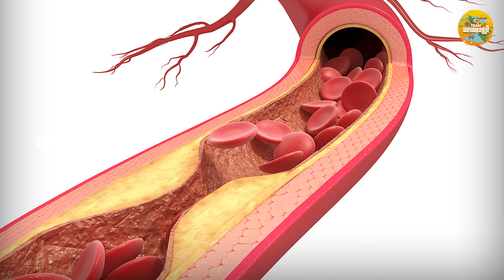മാനസികാരോഗ്യ പ്രശ്‌നങ്ങളും ശാരീരിക ആരോഗ്യപ്രശ്‌നങ്ങളും പരസ്പരം ബന്ധപ്പെട്ടിരിക്കുന്നു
Conceived by Team Malayali

 ANTI-PIRACY WARNING

This content is Copyrighted to Team Malayali. Legal action will be taken against those who violate the copyright of the same.

ANTI-PIRACY WARNING

🅒Team Malayali